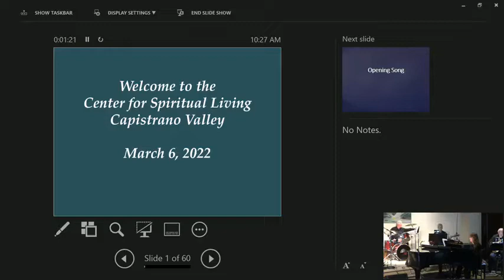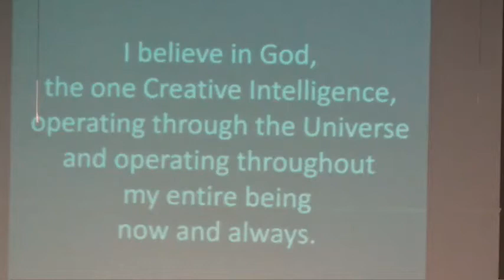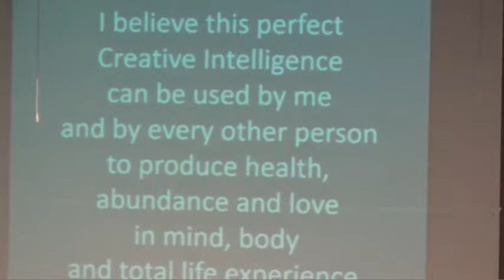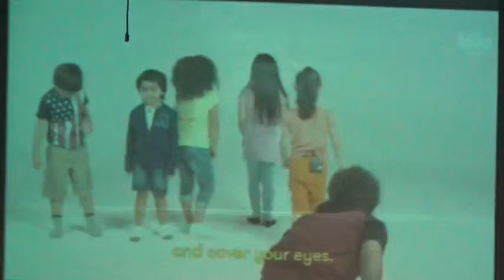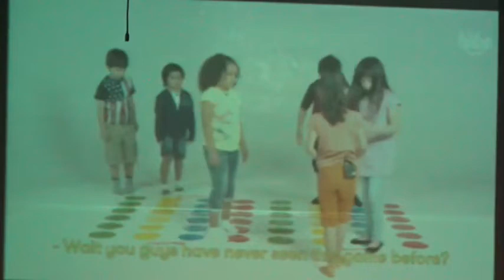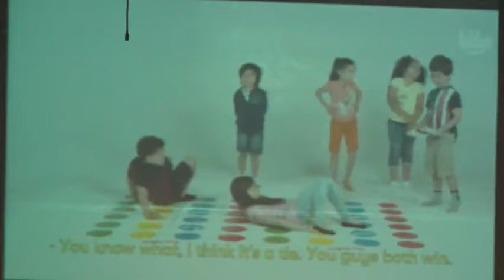Playing Twister with God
Inspirational message with Rev. Arpad Petrass, Staff Minister with the Center for Spiritual Living Capistrano Valley located in San Clemente, California. Music by Diane King Vann (music director/keyboards) and the CSLCV Band: David Page (drums), Lou Savage (guest bassist) & Ed Kusby (guitar). Song leaders: Rick Dale, Kimberly and Wade Wooldridge. Special musical guest: Rick Dale.